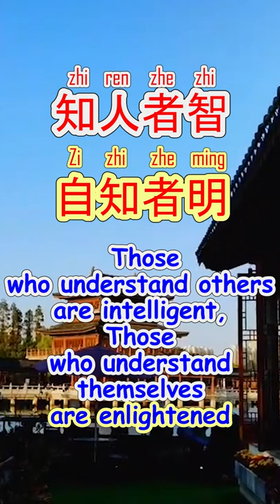Kata Bijak Lao Tzu - 1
Kata Bijak Lao Tzu - 1 yang mengetarkan hati, penuh inspirasi dan motivasi serta dapat mengubah hidup

知人者智 (zhi ren zhe zhi)
自 知 者 明 (Zi zhi zhe ming)

Those who understand others are intelligent, Those who understand themselves are enlightened

Memahami orang lain adalah kepintaran/kebijaksanaan
Memahami diri sendiri adalah pencerahan